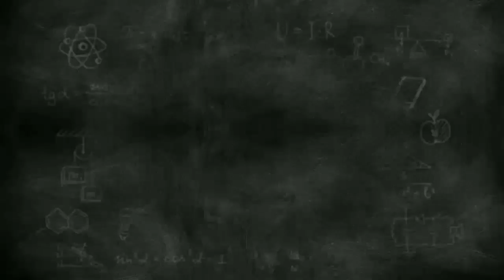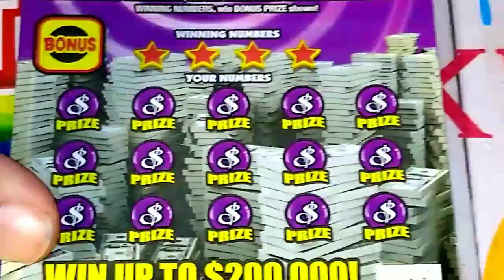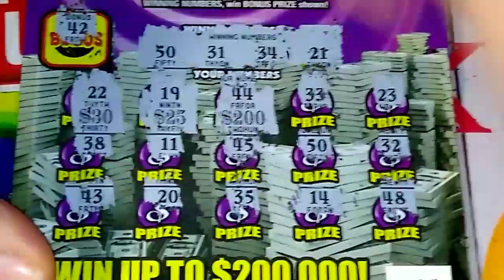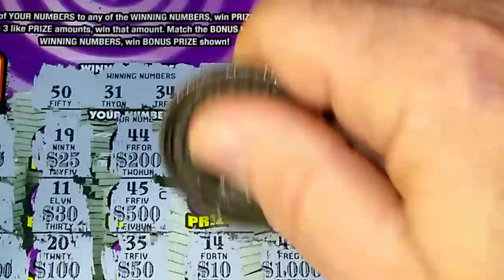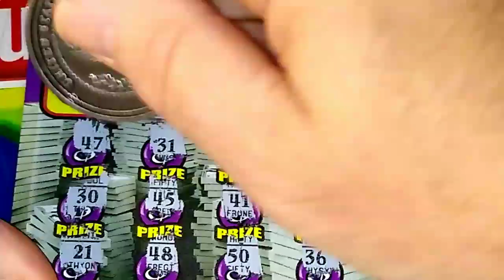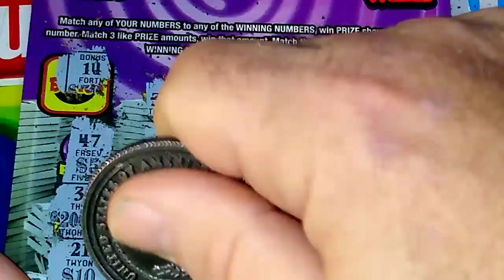Sunday Vault Video